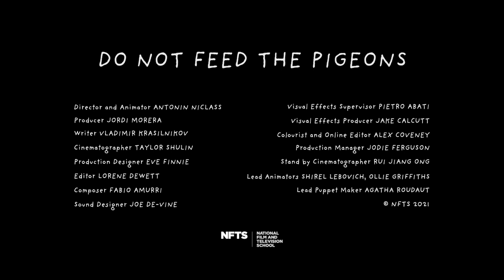DO NOT FEED THE PIGEONS Trailer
Even in a lonely, revolting and boring place such as a coach station, a little bit of harmony can always be found...

Director: Antonin Niclass
Writer: Vladimir Krasilnikov
Cinematography: Taylor Shulin
Animation: Shirel Lebovich, Ollie Griffiths
Composer: Fabio Amurri
Editor: Lorene Dewett
Producer: Jordi Morera